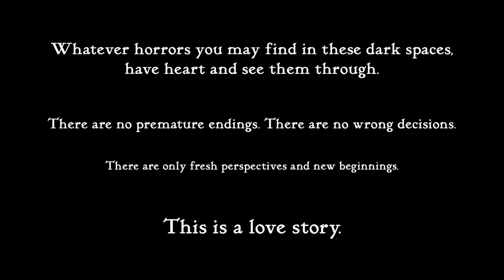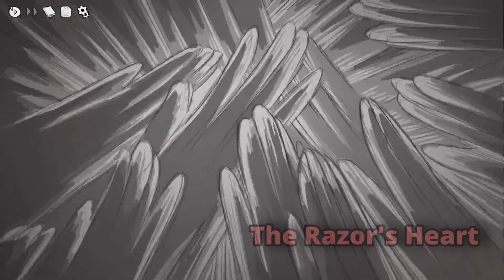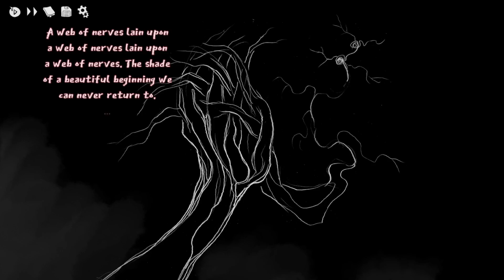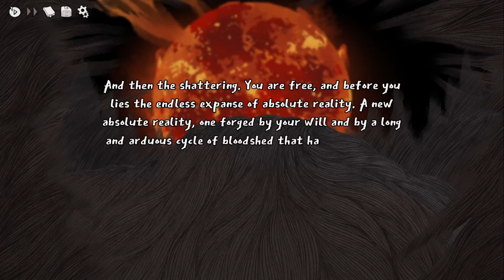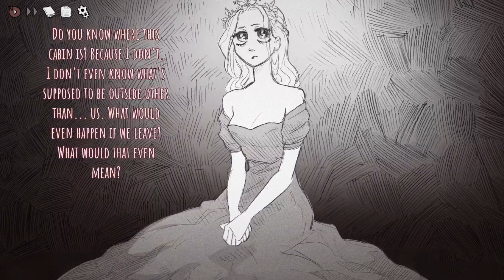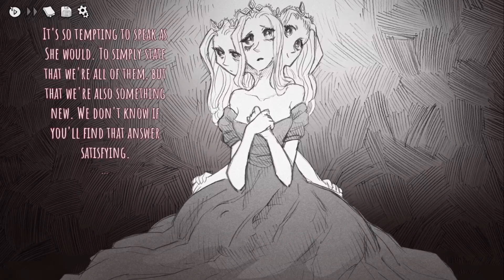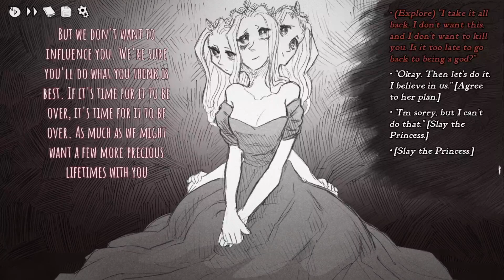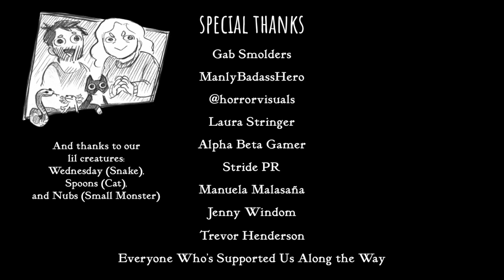Slay the Princess - 'Hero' Works For Me - The End Of Everything [UPDATE]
Welcome to "The End Of Everything" content update, where we try to find all the changes in dialogue during the final fights. And a scream. Can't forget the scream. Keep an ear out for the new additions to the OST throughout the playthrough too. The live tracks they wound in are astonishing.

I think I can recite this game's dialogue in my sleep at this point. Is that a bad thing? Not at all! The game is still preparing for The Pristine Cut update later this year which means there will be even more Princesses to bully, more Voices to ignore, and more opportunities to disappoint The Narrator. He cares about us. He just has a weird little bird boy way of showing it.

Fingers crossed that there's more Hero in the next update. But until then, enjoy the latest changes to this beautiful game. Reuploaded now with even more crushing dialogue.

[Slay the Princess - The End Of Everything - ends here.]

To see the commentary version of the video, make sure to check it out on the main channel:

[But that's me! You know...I think I like that.]